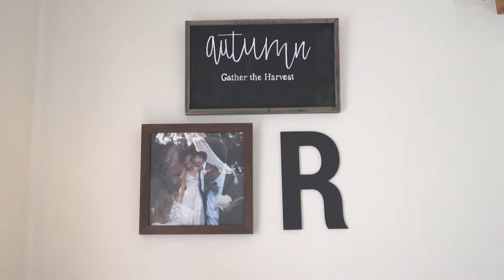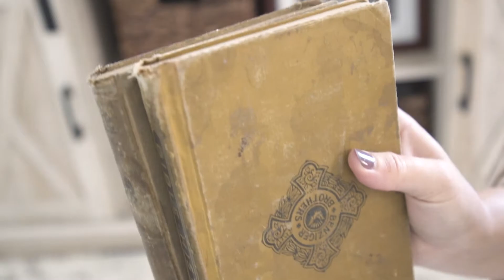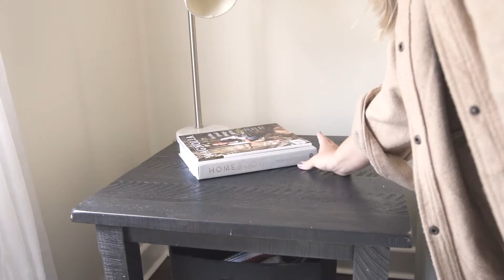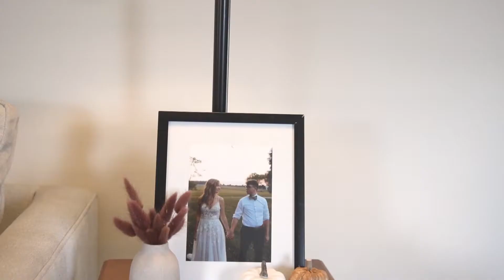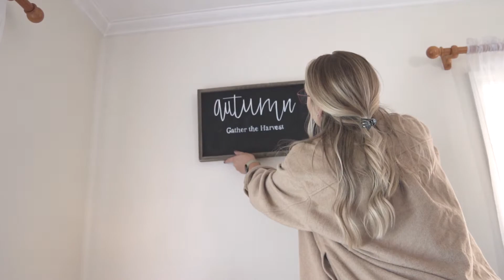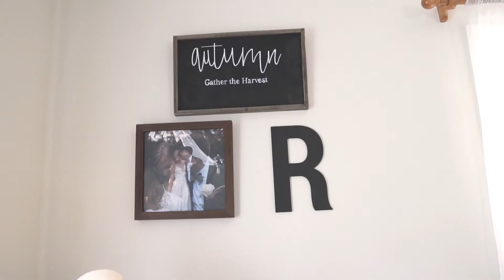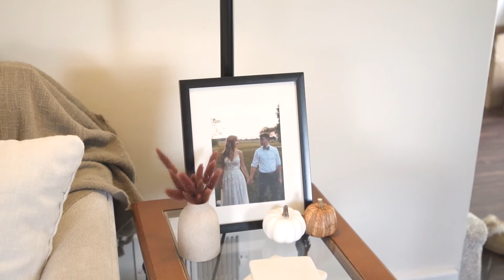FALL CLEAN AND DECORATE WITH ME PT. 3 | FALL LIVING ROOM DECOR | FALL HOME DECOR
Hi Friends! Welcome back for another Clean and Decorate with me for Fall! This time we are decorating my Living Room! Which, is my favorite place to decorate for the seasons.

What is your favorite place to decorate for the seasons in your home?